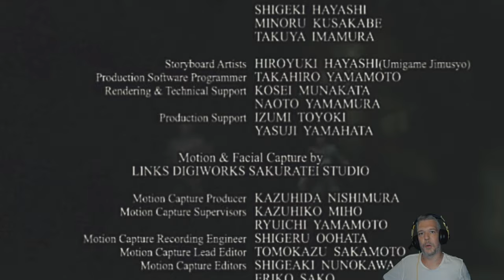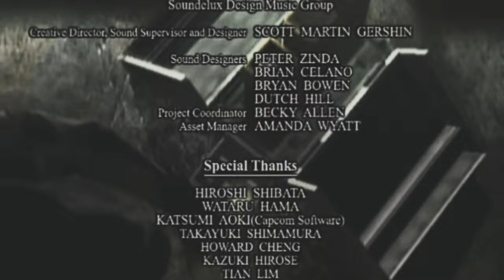Resident Evil HD Remaster - Jill 7. (befejező) rész